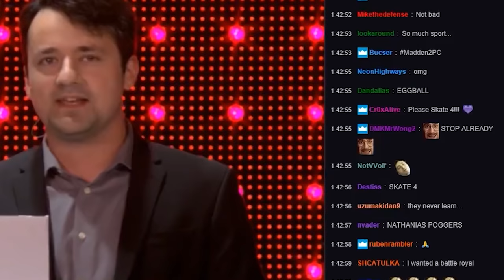Command and Conquer: Rivals - Bad Decisions, Questionable Ideas... Good Game?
Command and Conquer: Rivals - An Analysis of Bad Decisions, Questionable Ideas... and a Good Game?

00:00 - Introduction
01:15 - Pre-Release
05:30 - Presentation
08:22 - Gameplay
15:05 - Monetization
22:35 - Conclusion

Gameplay recorded on iPad Pro - 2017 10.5".

Audio recorded using a Rode NT-USB.